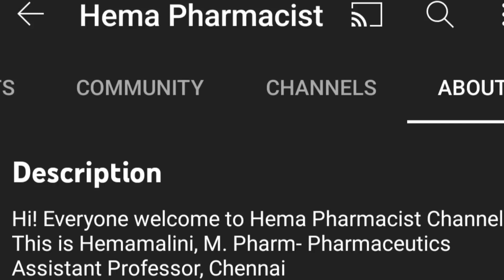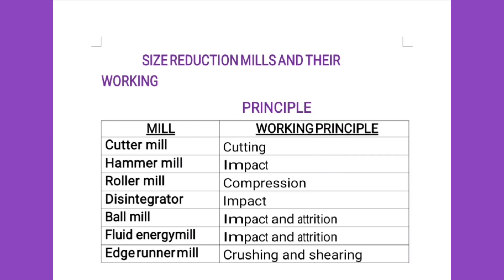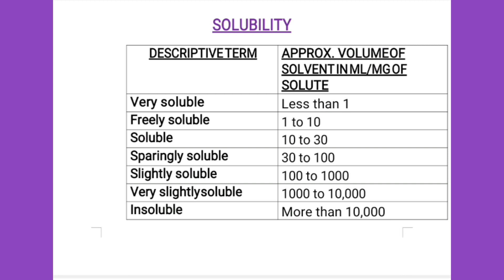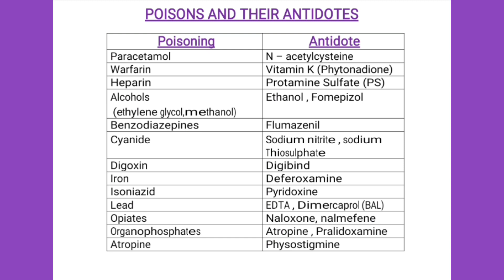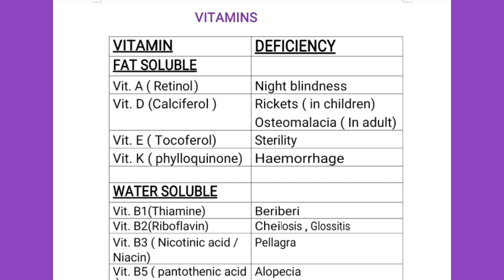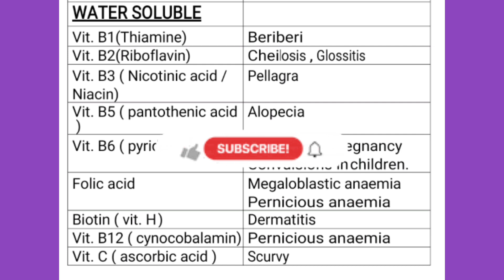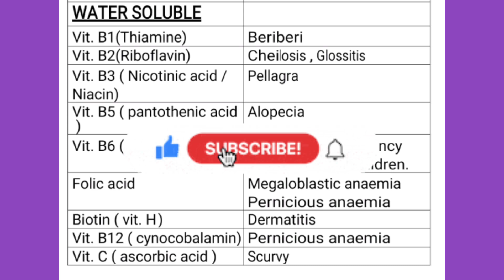MRB Pharmacist Exam Important Chapters/Random & Rapid Discussion....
Hey everyone
In this video will discuss about the MRB Pharmacist Important, essential Rapid and Short Revision.

★ PHARMACY NEWS👇Link

Thanks
@Hema Pharmacist